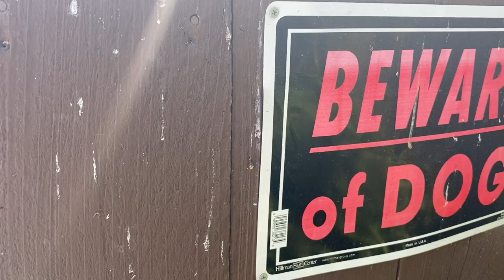MORPH ENDORPHENS FACILITY TOUR | BOA & BALL PYTHON BREEDER | NORTHERN CANADA | STS-63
WELCOME TO THE SNAKE TRAP SESSION VLOGS! MY NUMBER ONE PASSION IS WORKING WITH MY ANIMALS & TRAVELING AROUND THE WORLD VISITING MY FRIEND'S COLLECTION!